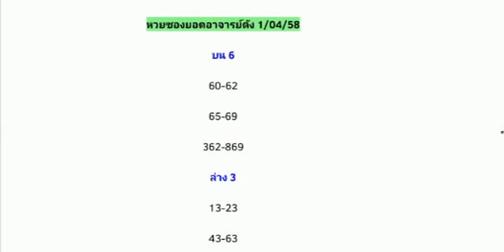หวย เลขเด็ด งวดประจำวันที่ 1 เมษายน 2559 ยอดอาจารย์ดัง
ขอบพระคุณข้อมูลจาก เว็บไซด์ kapook.com และทางหวยซองทุกท่านค่ะ สนับสนุนให้ซื้อสลากกินแบ่งรัฐบาลนะค่ะ รายได้ จากการซื้อเพื่อพัฒนาประเทศ